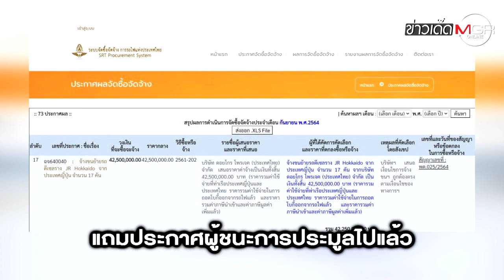เก่าของเขาใหม่ของเรา ญี่ปุ่นให้ไทยฟรี รถไฟ JR Hokkaido